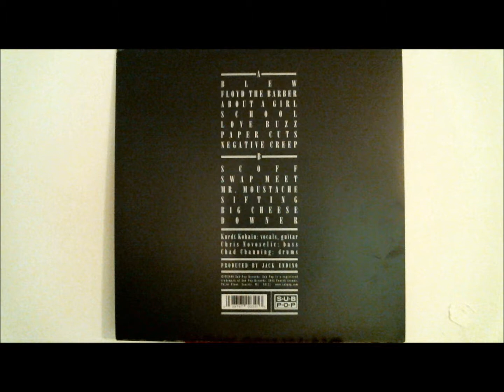Nirvana "Bleach" (1989) Full Album | Vinyl Rip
2014 Sub Pop Reissue

A1 Blew
A2 Floyd The Barber
A3 About A Girl
A4 School
A5 Love Buzz
A6 Paper Cuts
A7 Negative Creep
B1 Scoff
B2 Swap Meet
B3 Mr. Moustache
B4 Sifting
B5 Big Cheese
B6 Downer